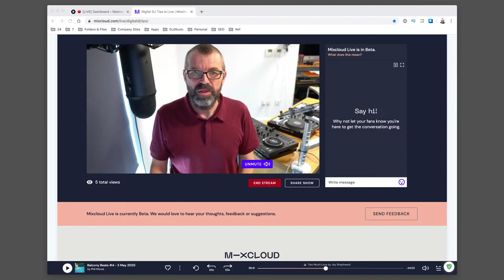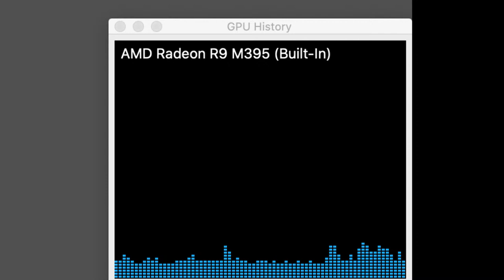Friday Q&A Live With Phil Morse - The future of gigs, DJ gear, mixing tips...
Join Phil Morse for another session of DJing community questions - get help, join in!